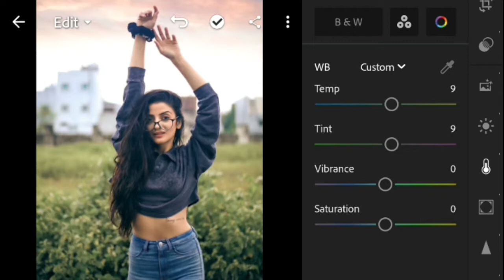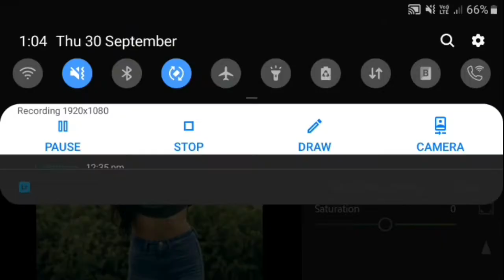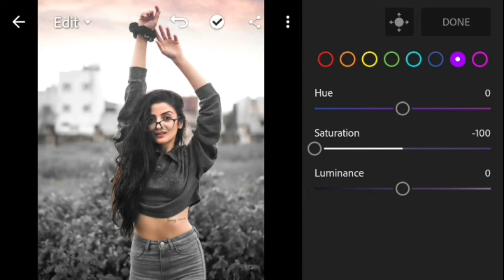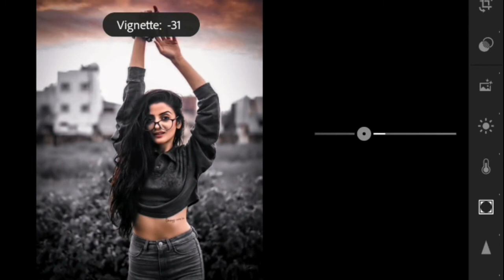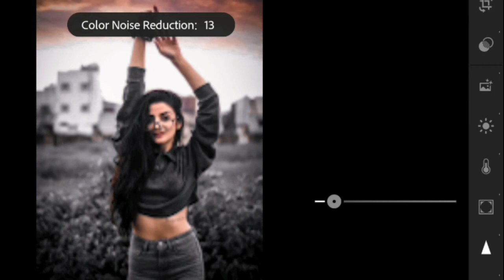Lightroom Urban Black Tone Photo Editing Tutorial || With Easy Tricks || LS EDITZ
In This Video: Lightroom Urban Black Tone Photo Editing Tutorial || With Easy Tricks || LS EDITZ ||

Many People are using PicsArt, Snapseed,PS Touch,Adobe Photoshop Lightroom but they are not know how to use this app. So I am showing photo editing Tutorial.I hope you are learn many.

I hope I have a brought a smile 😊 .To me umeed karta hu ye video passand aayegi :-)
Agar Aapka koi sawal ya koi sujav hai to hame Instagram par massage ya comment kar sakte hai
All the image/photo shown this video belong to the respected owner and not me I am not the owner of any picture shows in this video. All content used Copyright to LS EDITZ. Use or commercial display or editing of the content without proper Authorization is not allowed.